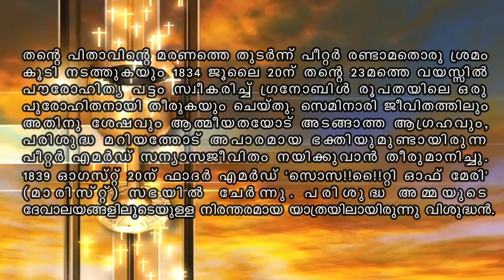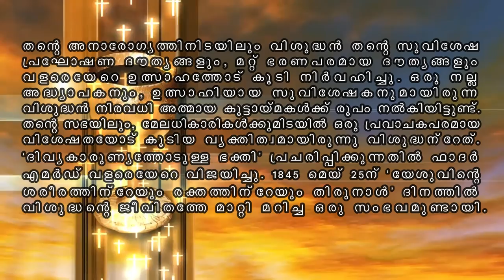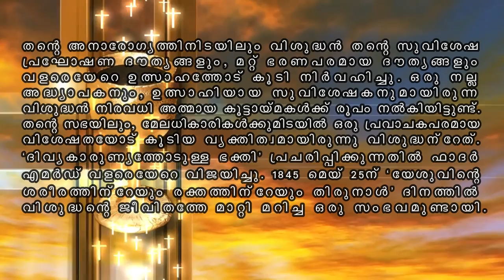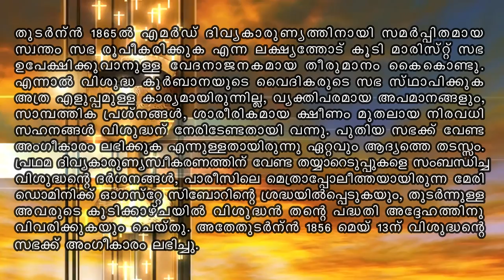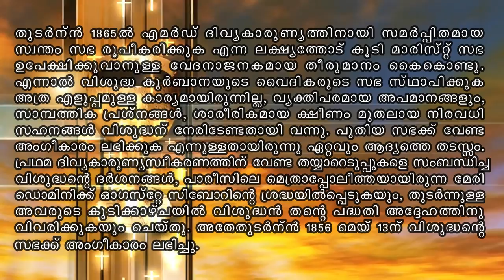Saint of the day | August 03 | ST. Peter Julian Eymard | Jijo Joseph | Malayalam | അനുദിന വിശുദ്ധർ